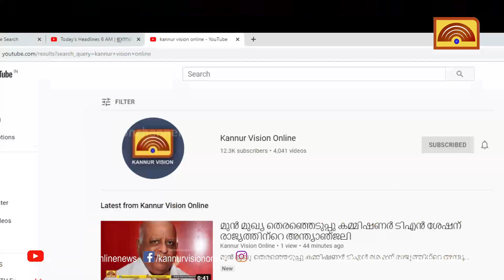കാർഷിക ഉപകരണങ്ങൾ തുരുമ്പെടുത്ത് നശിക്കുന്നു